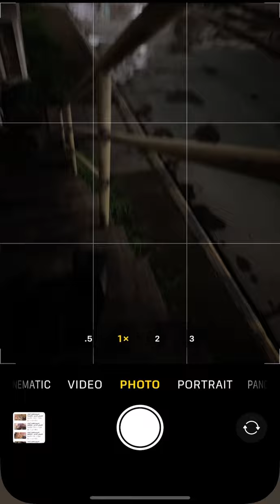Talking Ginger Gameplay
Video Author : Pho Sovanra
Video editor : Pho Sovanra